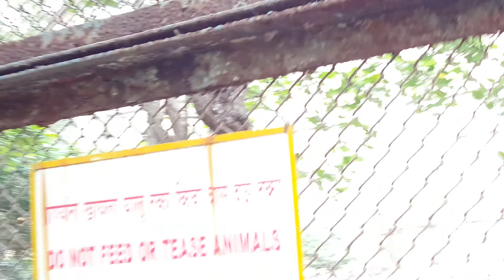BEAUTIFUL WILDLIFE BIRDS AT RANIBAUG BYCULLA MUMBAI.4K VIDEO.